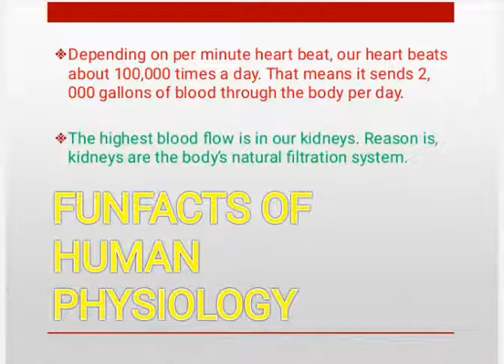Fun Facts Human Body